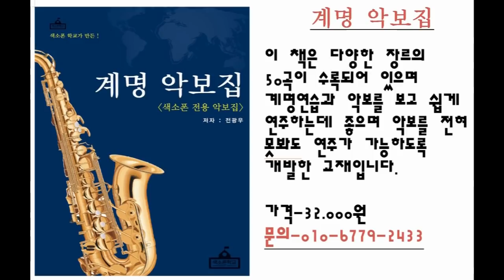색소폰 연습 할 장소 찾기 (색소폰학교,색소폰강의,색소폰배우기,색소폰,색소폰독학)